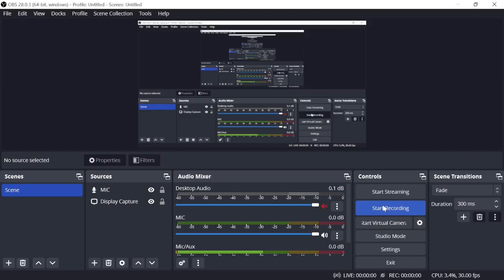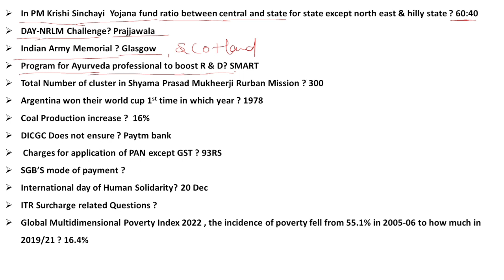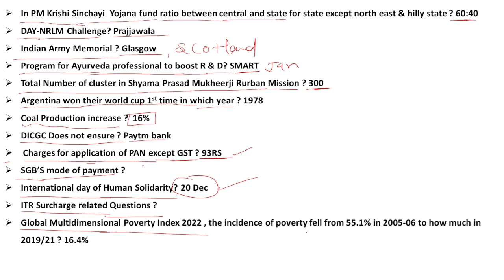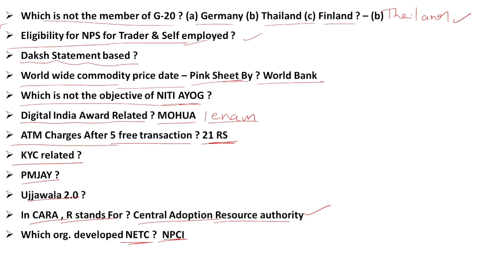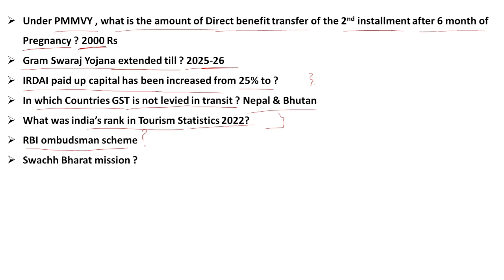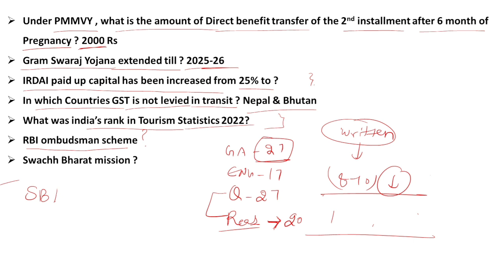GA ASKED IN SIDBI GRADE A EXAM | Exact Questions & Expected Cut off